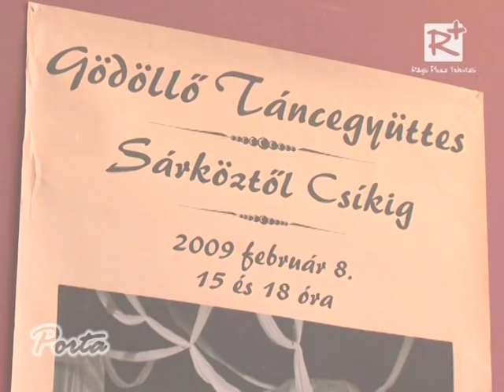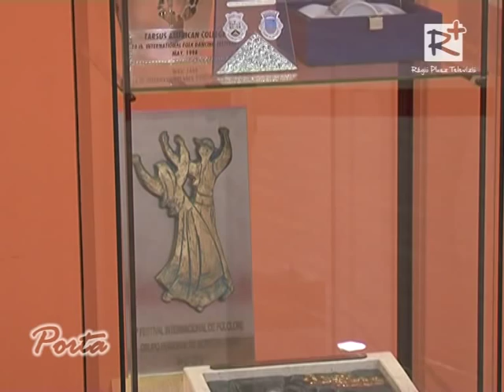20 éves Gödöllő Táncegyüttes - összefoglaló a jubíleumi eseményekről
Az idei évben fennállásának huszadik évfordulóját ünnepli a Gödöllő Táncegyüttes. Jubileumi kiállítással és ünnepi gálaműsorral kedveskedtek az érdeklődőknek.